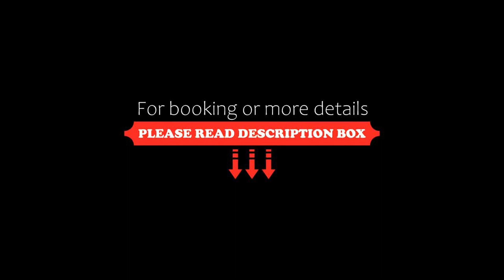Fanadir Hotel El Gouna, Hurghada, Egypt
About Property:
This Arabian-style hotel is set in the eco-friendly resort of El Gouna on the Red Sea. All rooms feature flat-screen TVs and private balconies with pool views.
The front-desk staff at Fanadir Hotel can arrange snorkeling trips, horse rides or windsurfing lessons. The hotel offers access to the Marina Beach Club located 400 m from the hotel. Food and drink are available at the beach against charge. An 18-hole golf course is also available nearby.
The bright, spacious rooms are fitted wit...
Property Type: Resort
Address: Abu Tig Marina North Basin, El Gouna, El Gouna, 99999 Hurghada, Egypt
Searching For
1. Fanadir Hotel El Gouna - Hurghada - Egypt
2. Fanadir Hotel El Gouna - Hurghada - Egypt Address
3. Fanadir Hotel El Gouna - Hurghada - Egypt Rooms
4. Fanadir Hotel El Gouna - Hurghada - Egypt Amenities
5. Fanadir Hotel El Gouna - Hurghada - Egypt Offers and Deals
Audio Credit:
Track Title: Subway Dreams
Artist: Dan Henig